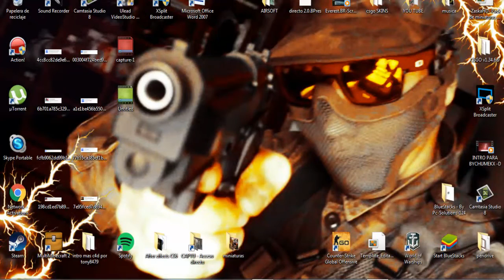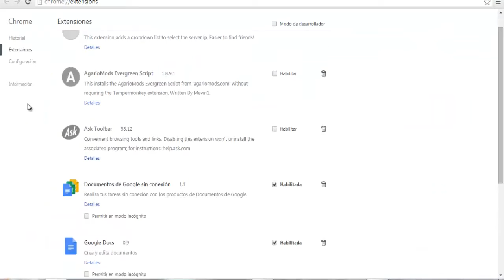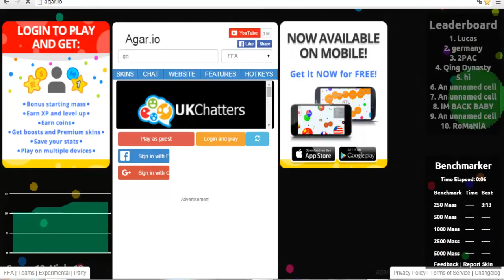DESINSTALAR Hack / Mod Menu en AGAR.IO !!! - Tutorial - Español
► ¡Abre esto puto amo! ◄
- TWITEER: @DualPowerYT
- SKYPE : chumesaurio 1602
- MINIATURAS : 0,10 $
- ID de Ps3: chumeko

CONTENIDO ORIGINAL
Ignora esto:

- Black Ops 2 , Call of Duty Ghosts , Battlefield 4 , playstation 4 , Xbox 360 , Xbox ONE , noticias de videojuegos , grand theft auto 5 Bigfoot , TEORIA ILLUMINATI Easter egg , truco coche volador en gta v , como hacer para volar con el coche en gta v , coche oculto volador gta v , como volar en gta v gta 5 dinero rápido 1.08 gta v dinero fácil gtav dinero rápido 1.8 gtav glitch dinero onlíne 1.08 onlínea gtav dinero ilimitado después de parche gtav dinero rápido con el parche
gtav dinero truco dinero después de parche gtav dinero rápido 1.08 con el parche gtav dinero rápido 1.08 gtav dinero fácil despues del parche gtav conseguir dinero rápido gtav online 1.08 glitch dinero en línea 1.08 después de parche GTA 5 en línea cómo
GTA V Online 1.08 - RP infinita 400mil por hora (Experiencia) GTA 5 Online 1.08
GTA V Online 1.08 - Truco RP Infinita - Glitch Subir Nivel [Reputación] Muy Rápido y Fácil (GTA 5)
NUEVO GLITCH GTA V ONLINE 1.08 - RP INFINITOS (XP) - Conseguir NIVEL INFINITO 360.000XP/Hora
Glitch GTA V Online: RP INFINITA - 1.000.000 RP/HR - Truco Reputación Ilimitada
GTA V ONLINE Truco Para Obtener RP Infinita 1.08 GRAND THEFT AUTO 5 Glitch GTA 5 hacer dinero después de parche 1.08 gta v truco dinero online 1.08 gtav glitch dinero online 1.08 como tener mucho dinero gtav como ganar rápidamente dinero en gtav1.08
GTA V Online 1.08 GTA V Online 1.09 GTA V Online 1.07
GTA V Online 1.06 guardar coche de lujo duplicado en garaje " "GTA 5 consejos y trucos " " gta línea trucos consejos " truco meter coche duplicado en garaje de lujo " truco para subir de nive